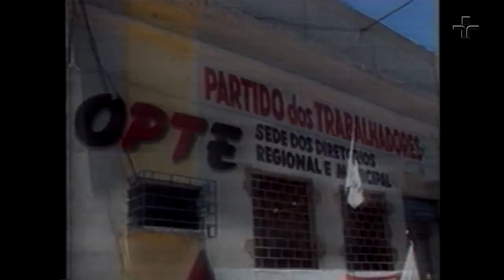Roda Viva | Heloísa Helena | 2003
Recebemos no Roda Viva, 2003, a então senadora alagoana Heloísa Helena.

Heloísa Helena nasceu no sertão de Alagoas, onde começou a vida de boia fria junto com a família. Em Maceió, conseguiu estudar até se formar em enfermagem e fazer pós-graduação em epidemiologia. No início dos anos 90, pediu licença da Universidade Federal de Alagoas, onde era professora, e deu início à sua carreia política pelo Partido dos Trabalhadores. Foi vice-prefeita de Maceió em 92 e em 94 elegeu-se deputada estadual. Ligada à ala mais esquerdista do partido, tornou-se conhecida por seu contundente discurso de oposição. Em 98 tornou-se a primeira senadora eleita de Alagoas.

Participaram da bancada Carlos Eduardo Lins de Silva, do jornal Valor Econômico; Silvio Bressan, do jornal O Estado de S. Paulo; Eliane Catanhêde, da Folha de S. Paulo; Dora Kramer, do jornal O Estado de S. Paulo; José Antônio Severo; da Gazeta Mercantil e Ana Carvalho, da revista IstoÉ.